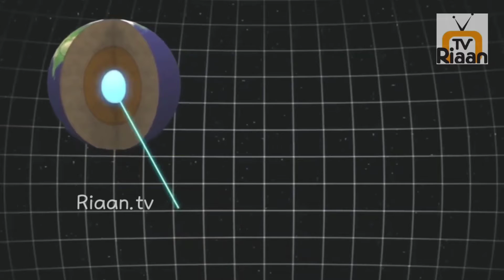The Earth’s Spin Is Slowing Down! What Happens If It Stop ?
Effects of moon's gravity:
Because the Moon's mass is a considerable fraction of that of the Earth (about 1:81), the two bodies can be regarded as a double planet system, rather than as a planet with a satellite. The plane of the Moon's orbit around the Earth lies close to the plane of the Earth's orbit around the Sun (the ecliptic), rather than in the plane perpendicular to the axis of rotation of the Earth (the equator) as is usually the case with planetary satellites. The mass of the Moon is sufficiently large, and it is sufficiently close, to raise tides in the matter of the Earth.

Story : Prashant Kumar Sarma, (Senior correspondent, Delhi)

Voice Over: Shubendhu Srivastava